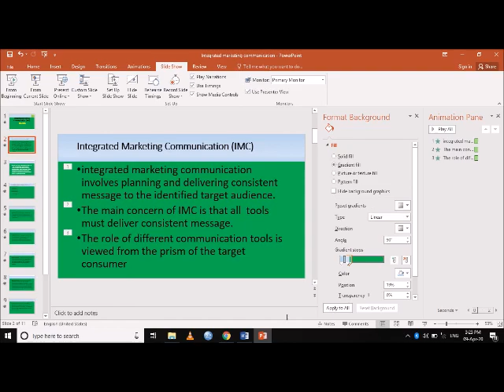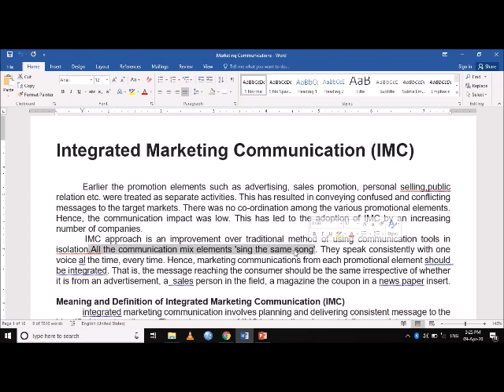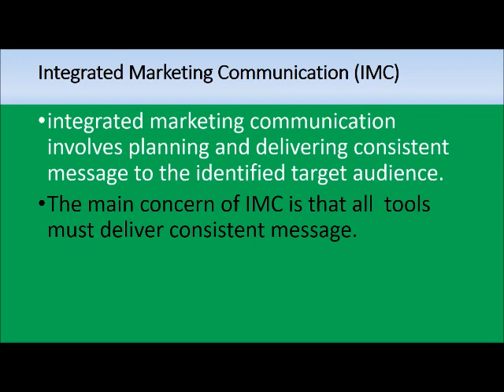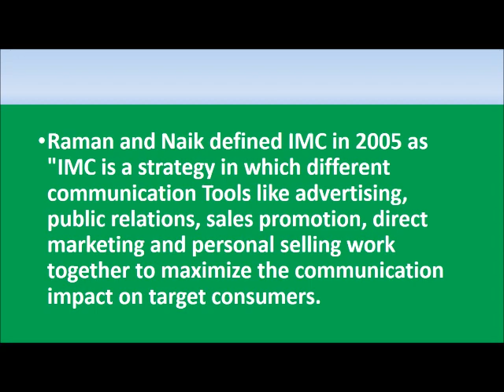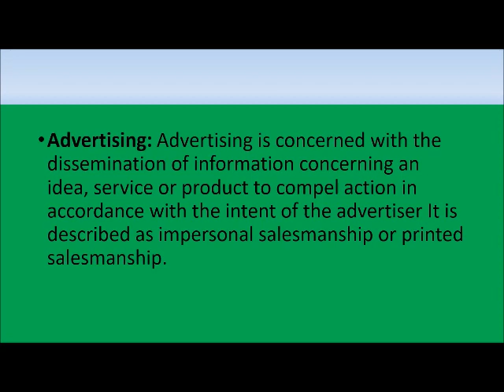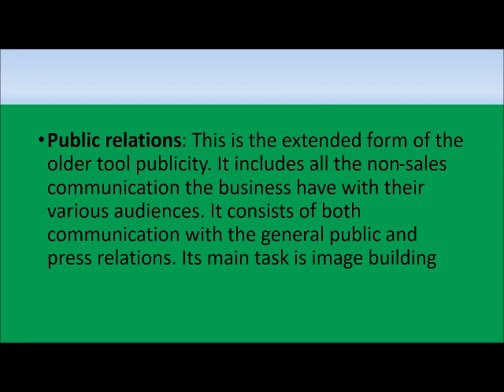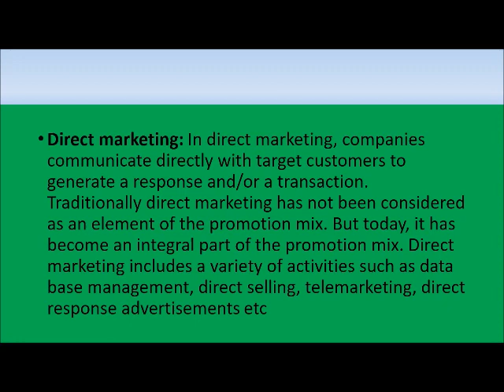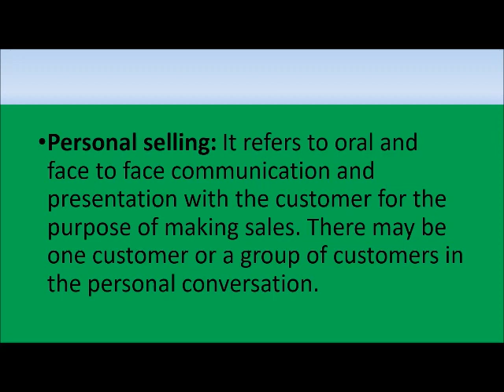INTEGRATED MARKETING COMMUNICATION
WHAT IS INTEGRATED MARKETING COMMUNICATION(IMC), WHAT ARE THE ELEMENTS OF IMC. THIS VIDEO WILL HELP YOU TO ANSWER TO THESE QUESTIONS.